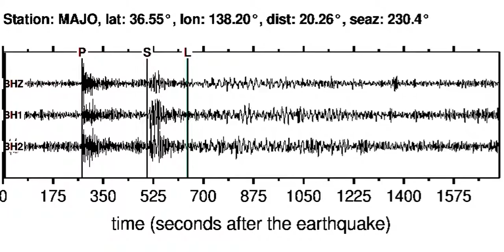MAJO Soundquake: 6/6/2012 01:08:33 GMT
This is a sonification of the Taiwan Region 5.5MW earthquake (6/6/2012 01:08:33 GMT). It was made from a seismogram recorded by the global seismic station MAJO in EASTERN HONSHU, JAPAN.